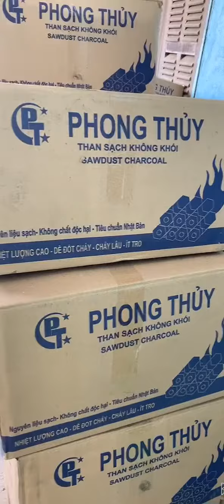THAN thân thiện , không khói